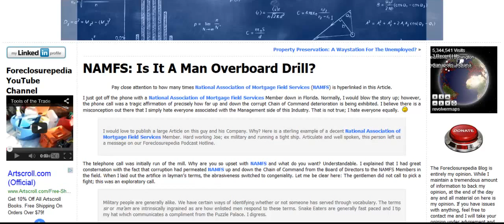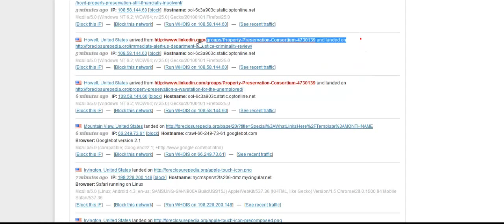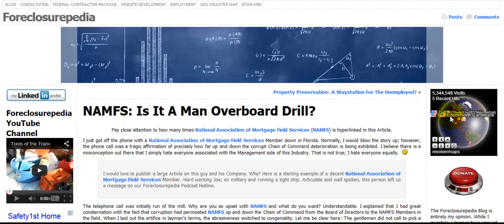How Viral Works On Foreclosurepedia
Short clip on the 3 minute stat tracking of a real time post we did on 19NOV13 about the National Association of Mortgage Field Services. A testament to why NAMFS nor its Membership will ever prevail in an asymmetric and protracted conflict.

Ball is in your Court Eric Miller ...